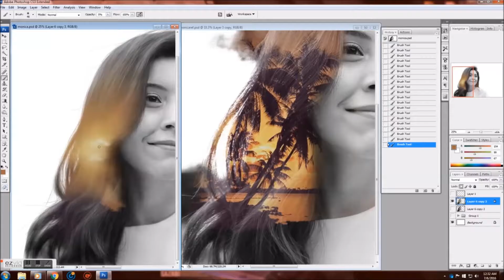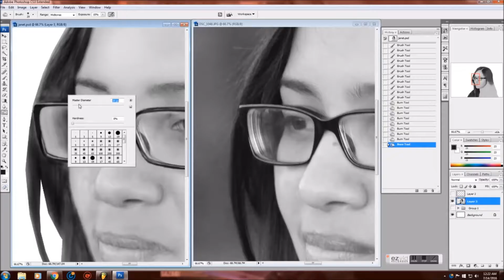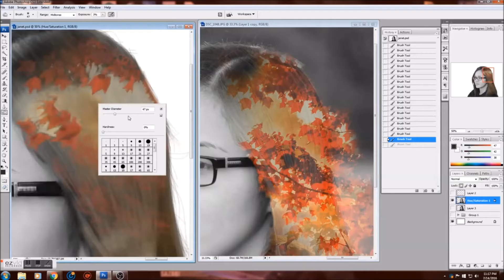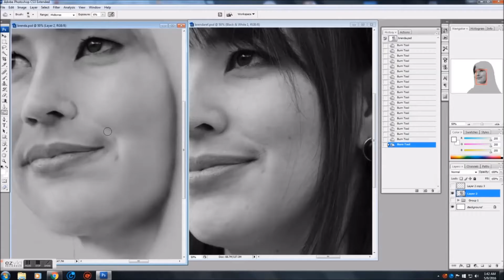ICanDraw Double Exposure Speed Drawing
just drawing a few friends...wanted to show the inner beauty of people...with a bit of double exposure thrown in